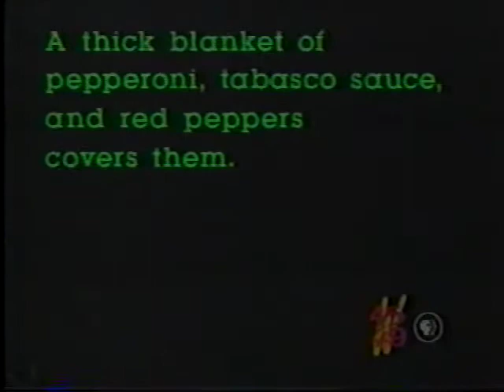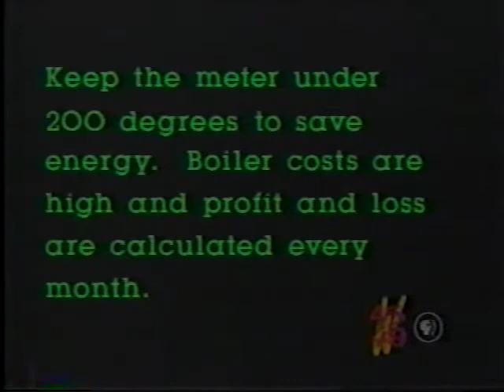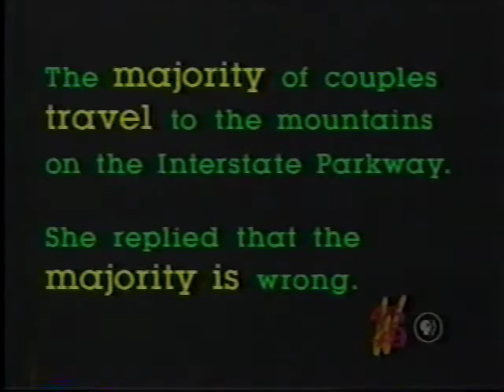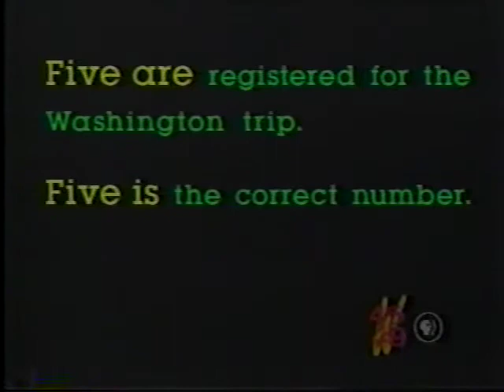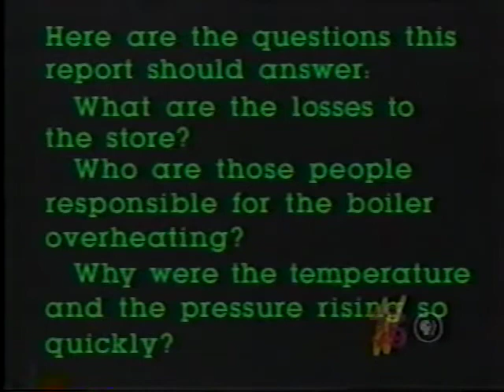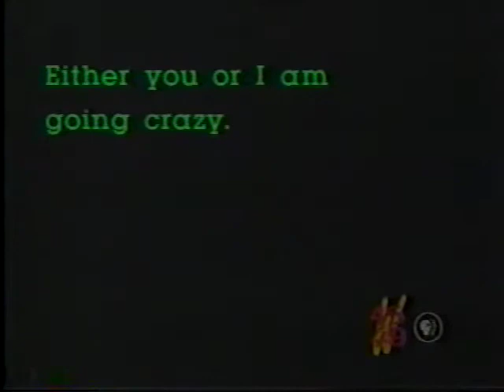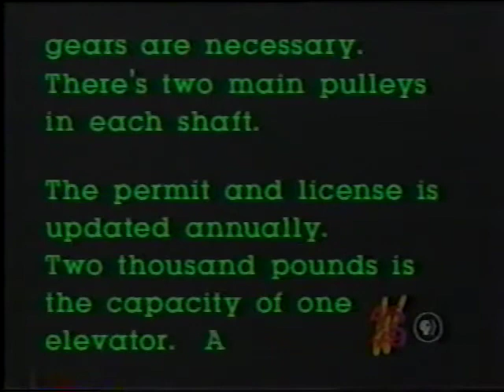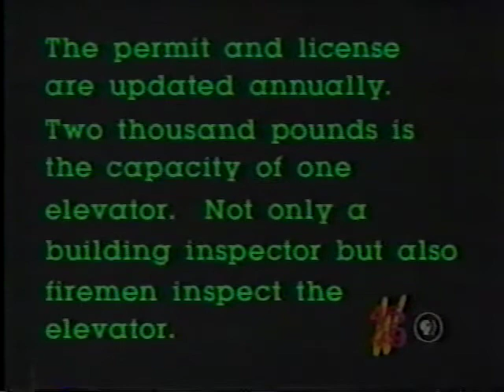GED PBS TV Write Right Fourth Show Subject And Verb Agreement